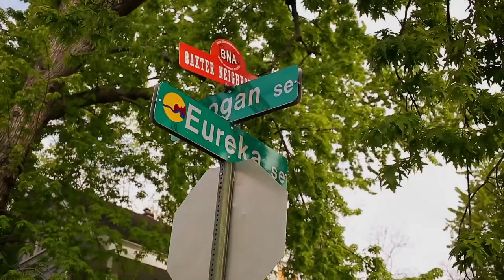Joose The Conqueror / JULIAN (HD)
Music Written and Performed by Joose The Conqueror

Shot & Cut by Orange Cap Pictures

2014